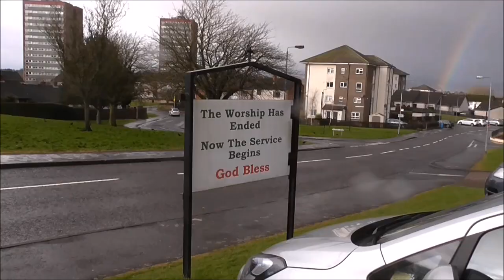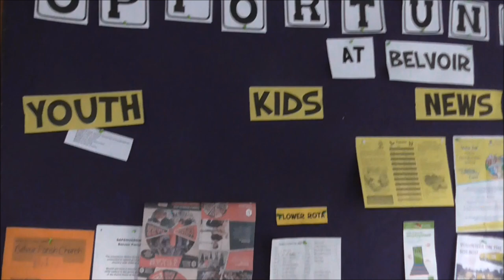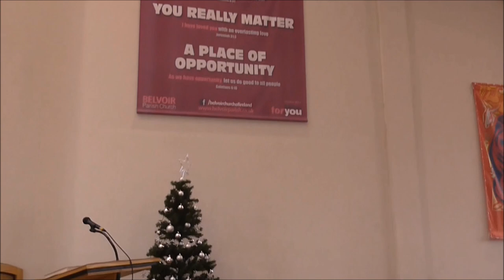Belvoir Parish C of I and Rev Adrian McCartney Chat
I'm coming up out of Belfast from Stranmillis and Shaw's Bridge. I've reached the massive Belvoir Estate and have turned left towards the big Tesco and Forestside on the A 55 Knock Dual carriageway. Just on my left is the church where Tanya and I were married almost 35 years ago, -  Belvoir Parish Church of Ireland
( 21 Dunseverick Ave, Belfast BT8 6. ) The church building was built in the early sixties along with the new estate. It has an interesting architectual style which in my view is way before it's time, because of it's tres moderne look.
Belvoir Parish became our church when we were newly married in the early 80s. We remained there for a number of years under the preaching of Rev Hanna and then Rev Tom Keightley before leaving when we moved home to Gilnahirk. We remember those church years with great fondness. Does anyone recall the Sunday School outing to see the circus in Dungannon when the bus got stuck in the mud at a bottom of the field and we all got splattered and soaked?
Belvoir Parish Church of Ireland Church Staff
The Revd Adrian McCartney (Rector )
The Revd Jacqueline Mould (Curate)
The Revd Jeremy Mould (Curate)
When I dropped in today Adrian ( Rector ), who has been in post for only 2 months gave me a bit of a tour. Adrian has a lot of experience. He and I go way back. It was also good to meet up with Jackie Mould ( curate ) Jackie was Jackie Culbert all those decades ago!
Check Belvoir Parish church out for yourself if you live in the area. There are a lot worse places to go on a Sunday morning! If this is not for you just yet check out Adrian's Sermon Blog.